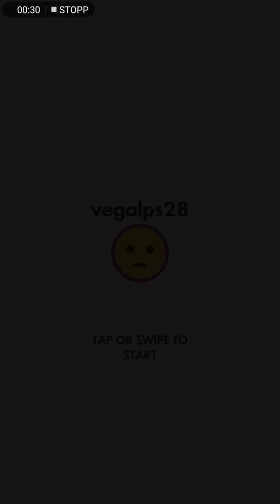Let's Mini Clash.io Part 6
Let's Mini von Clash.io

PS4: Vega032